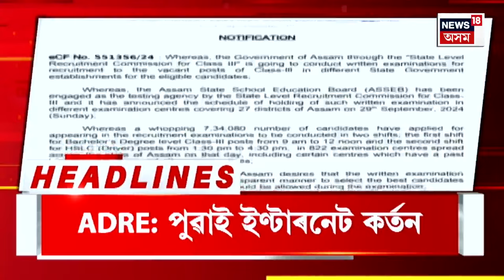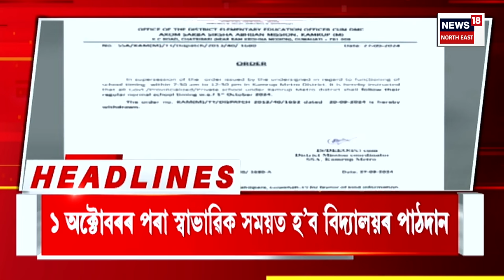Morning Headlines | আজি ADRE 2.0 | স্নাতক পৰ্যায়ৰ ADRE পৰীক্ষাৰ বাবে পুৱাই ইণ্টাৰনেট কৰ্তন